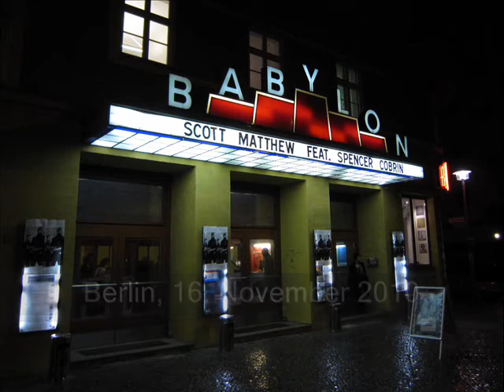ELVA SNOW_4 - COMMUNITY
SCOTT MATTHEW feat. SPENCER COBRIN
presenting ELVA SNOW (Acoustic Set)
Germany, Berlin, BABYLON
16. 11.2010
"COMMUNITY"